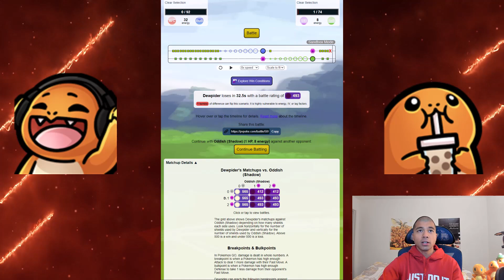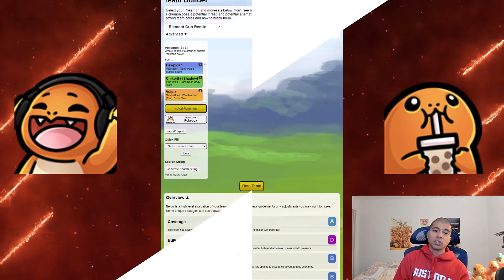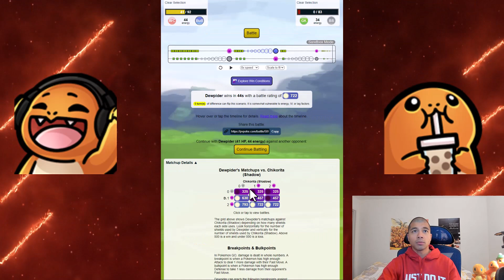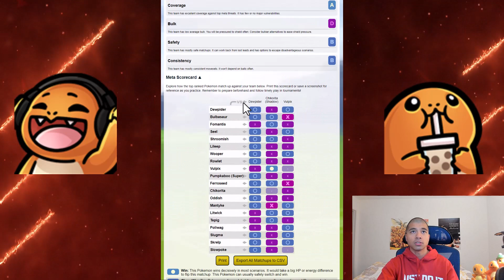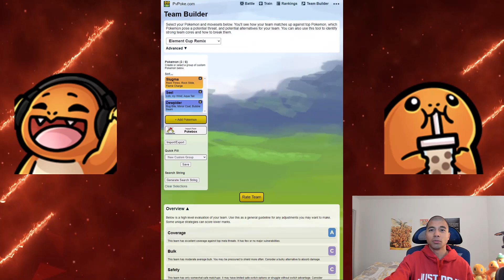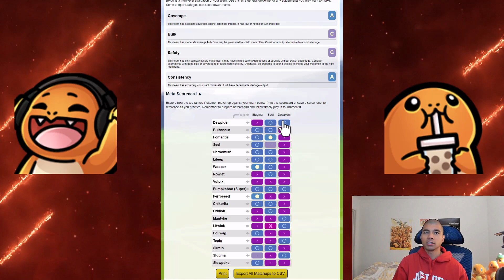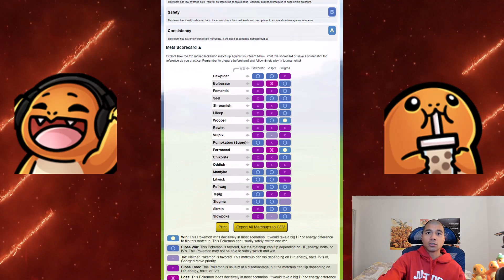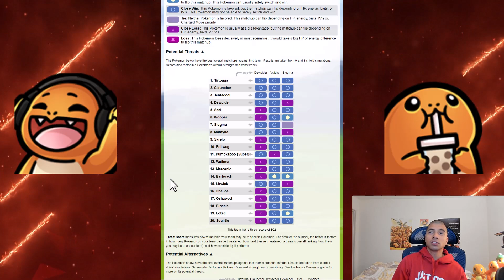My *TOP 5* Element Cup Remix Teams! l Pokémon GO BATTLE LEAGUE Season 12!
Chapters:
00:00 Opening
00:23 Intro
01:55 Therapist Mental Health Tip of the day
03:24 Team 1
06:13 Team 2
08:56 Team 3
12:30 Team 4
16:04 Team 5
18:50 Closing Remarks